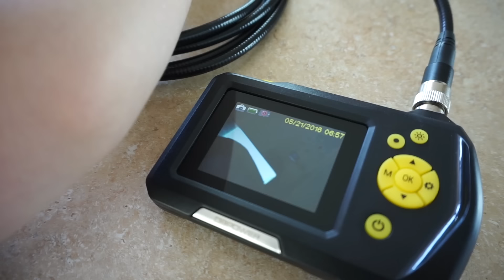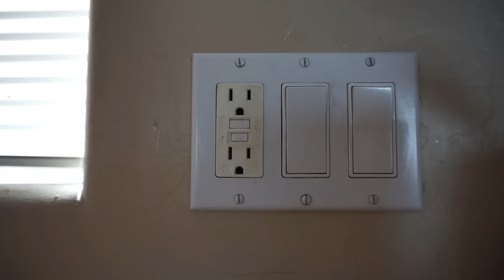Piranha Predicament. Aggressive Piranha Fish Toy Clogs the Drain!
Welcome To Extreme Toys And Adventures TV!

There seems to be some trouble with the sink in the house today.  Little do the boys know there is a full grown piranha clogged in the drain.  Can they get the crazy piranha fish toy out and keep all their fingers?  Will the terrible sea creature win the battle?  We love making these videos.